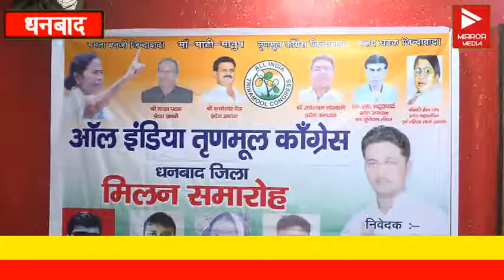गठबंधन नही होने पर TMC झारखण्ड में सभी सीटों पर लड़ेगी चुनाव: कामेश्वर बैठा